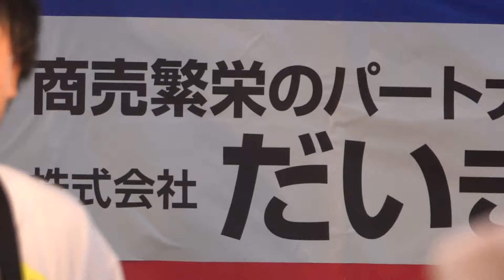LIFriends えれこっちゃみやざき（2019 0714）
2019年 7月14日（日）
宮崎県宮崎市橘通ほか

まつりえれこっちゃみやざき2019

LIFriends（リフレンズ）